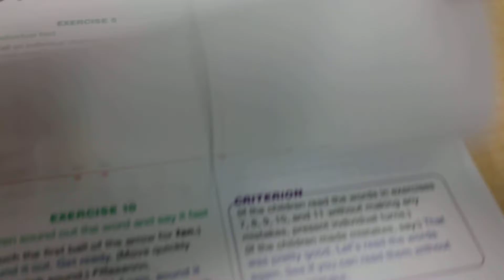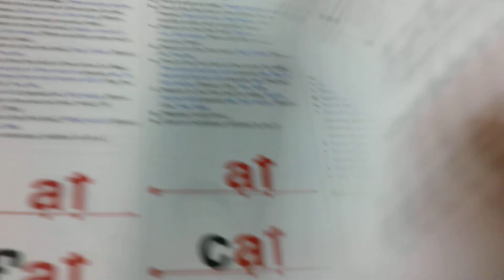KG Lesson 50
Kindergarten lesson for Wednesday, November 3, 2021